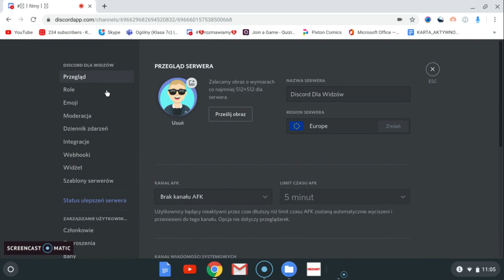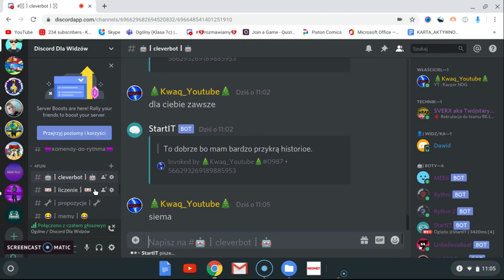Discord Dla Widzów !!!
Likeuj

Wbij na insta :
typowy_kwaq_yt